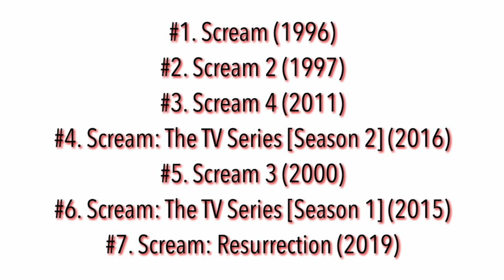Ranking the ENTIRE 'Scream' Franchise (Including the TV Series)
Ever since 'Scream' hit theaters in 1996, the series has spawned 3 sequels and 3 spin-off television seasons. In this video I rank all 7 installments of the 'Scream' franchise.

All the films/TV seasons mentioned: (in order of release)

- Scream - 1996
- Scream: The TV Series (Season 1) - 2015
- Scream: The TV Series (Season 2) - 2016
- Scream: Resurrection - 2019

Chapters:
00:00-00:38 Intro
00:39-03:44 Number 7
03:45-04:54 Number 6
04:55-06:57 Number 5
06:58-08:06 Number 4
08:07-09:48 Number 3
09:49-10:51 Number 2
10:52-11:51 Number 1
11:52-12:27 Outro